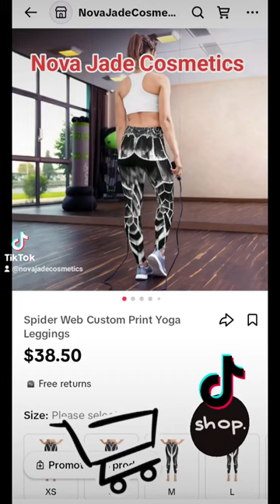Leggings Yoga AI Art YogaPants Fashion ClothingBrand Halloween Spiderwebs Spider Shorts